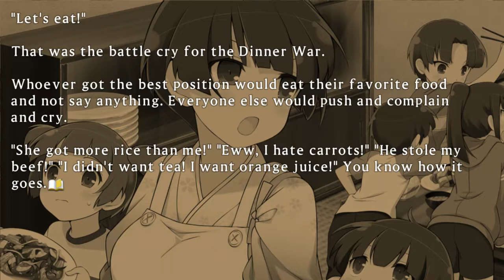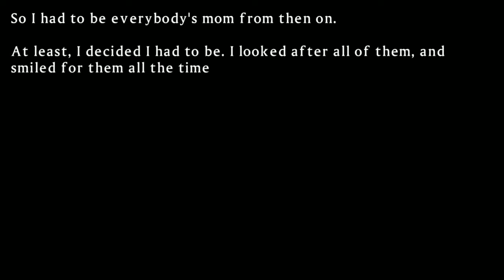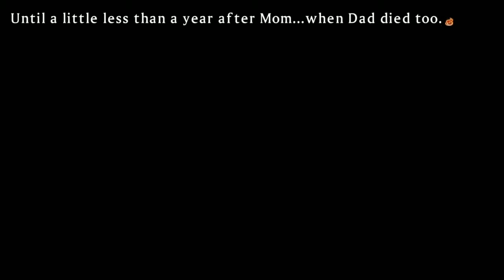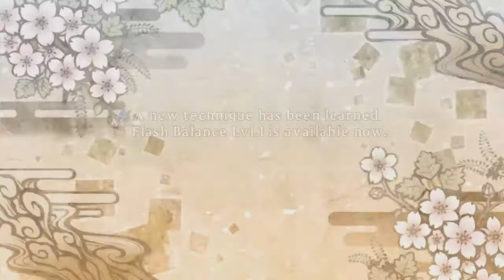Yozakura vs Katsuragi Fist Full of Boobs Gessen chapter 2 4 - 5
Fist beats feet all the time. Oppai Ninja,Asset Ninja successfully rip off Kat's shirt wooooh.

Opening Theme "Hanabana no Kakugo" (Resolution of Blooms)
Lyrics: Keiko Kimoto
Composition & Arrangement: Tatsushi Hayashi
Vocals: Asuka (Hitomi) & Yumi (Yumi Hara)

MARVELOUS!
XSEED
Tamsoft